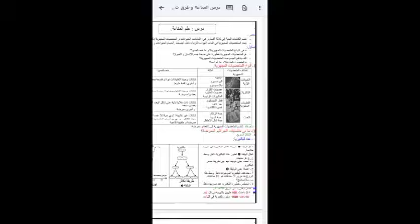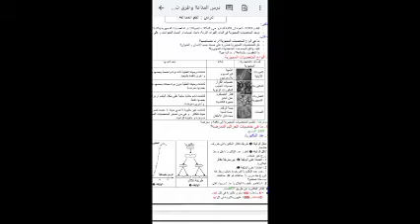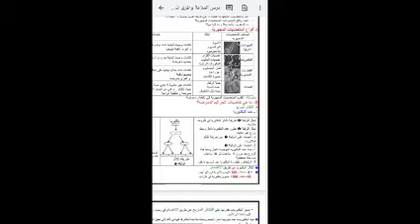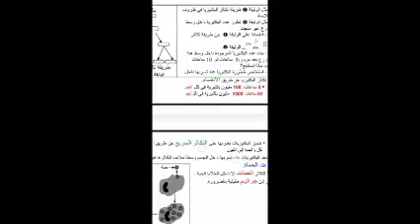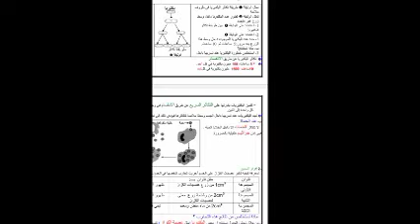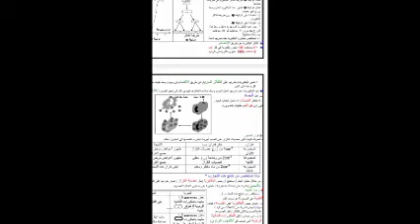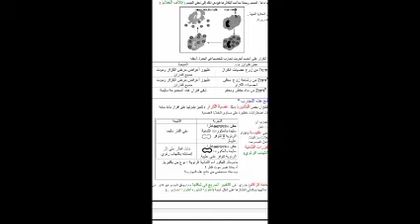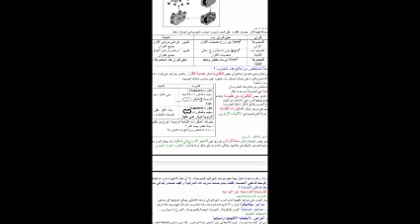السنة الثالثة اعدادي درس المناعة علوم الحياة والأرض الدورة الثانية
علوم الحياة والارض